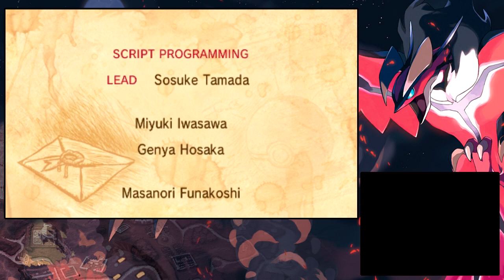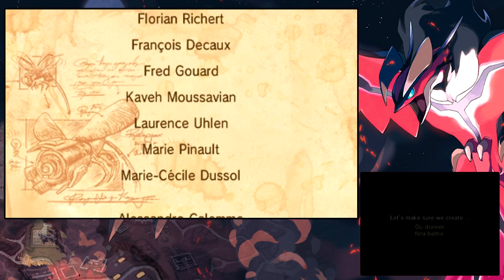Y #41 Iso jätkä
Tsämppiönii ja isoo kaiffarii ja juhulat ja lopputekstit, eddäduada...